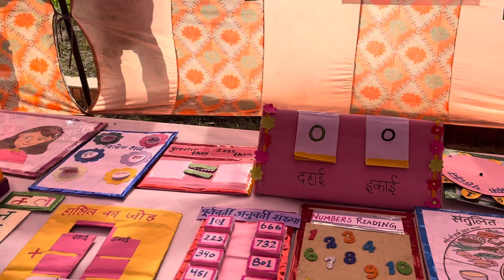TLM mela in our school 👍👍WAO👍👍